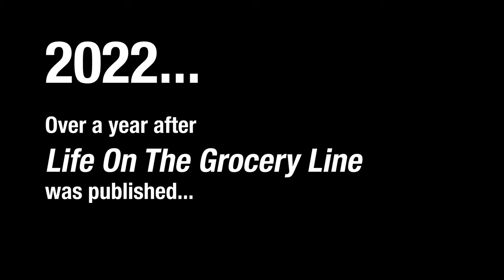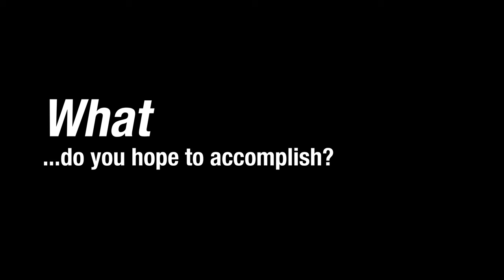Indiegogo Campaign Video | Adam Jonathan Kaat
Adam Kaat is preparing to release "Grocery Store: A Novel" as the sequel to his popular first book, "Life on the Grocery Line: A Frontline Experience in a Global Pandemic."

This book continues the story of Daniel, picking up at the first book's climactic cliffhanger. From there, we follow Daniel's journey from cashier to manager of Dream Grocers, and all the joys and stresses that come with it.

All along, Daniel is building something on the side that makes him question what his future with Dream Grocers looks like. It was meant to be temporary, but it's starting to feel a little permanent.

Visit his Indiegogo page to learn more about the book, the re-release of his first book, and how you can help a DIY author continue living his dream.